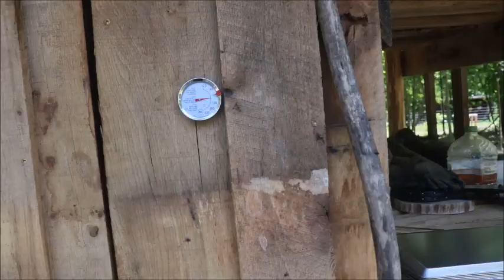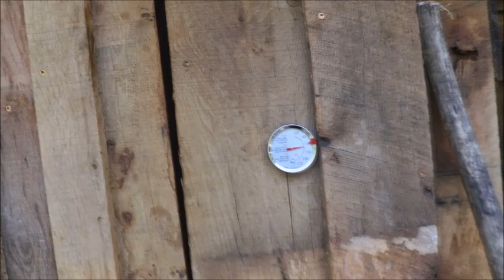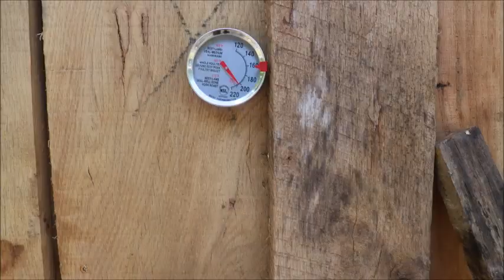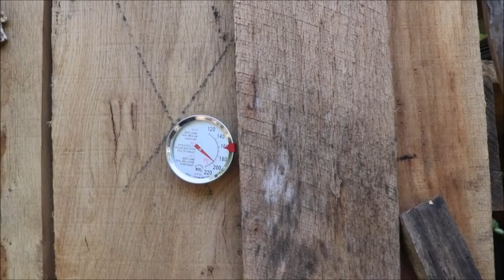ALL My Animals Are In DANGER!!!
I didn't realize how this was going to effect our lives. It seems that we are already losing  some animals because of this, and we couldn't be happier. This will definitely make things a lot more efficient around here. What an awesome unexpected blessing! Enjoy the show!

WHY WE HOMESTEAD (New Book)

50 Days to Understanding the End-Times More Accurately (My 1st Book)

ARMADILLO ESCAPE (Our First Children's Book)

BTC : 3BQPqcpBWnBiGVnVNmqjuzbmYSeBEEc87w